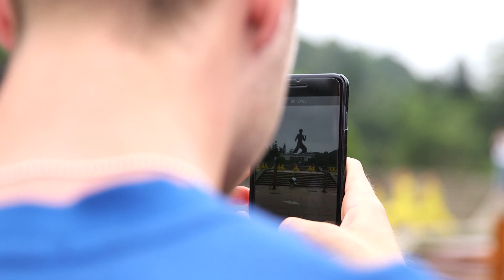Auf den Spuren einer Kampfkunst-Legende | Wölfe in China | Bruce Lee Paradise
Im Rahmen der China-Tour schauten unsere Wölfe im Bruce Lee Paradise vorbei. Dort lernten sie alles über die Geschichte der Kampfkunst-Legende und probierten auch selbst einige Techniken aus.